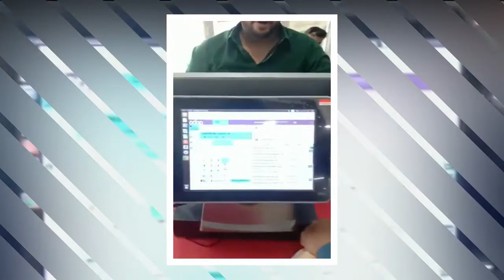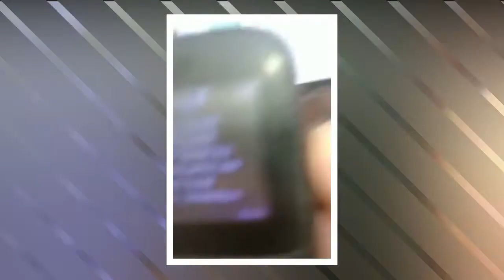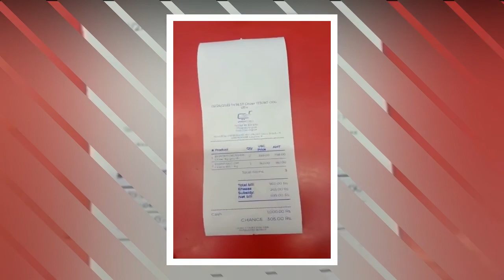Imran Khan ne wada pura kar diya, Rashan kesy Hasil Karen | Secret News Live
Imran Khan ne wada pura kar diya, Rashan kesy Hasil Karen | Imran Khan Fulfilled his promise , Subsidy Started, let you know how to get this ficility.